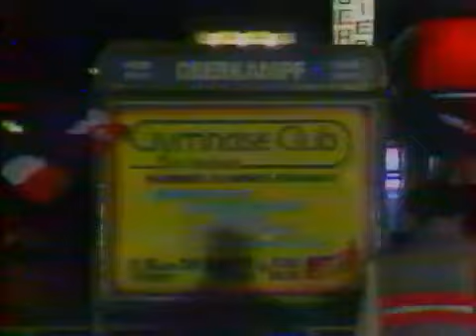oberkampf: La Marseillaise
Oberkampf est un groupe de punk français qui a été principalement actif dans les années 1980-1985.
Ici une reprise de la Marseillaise censuré par la suite.